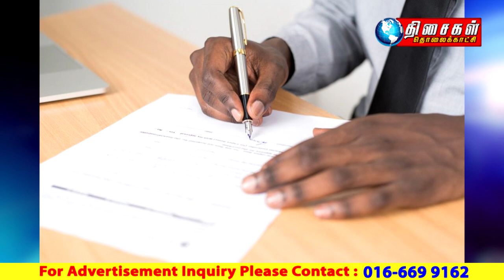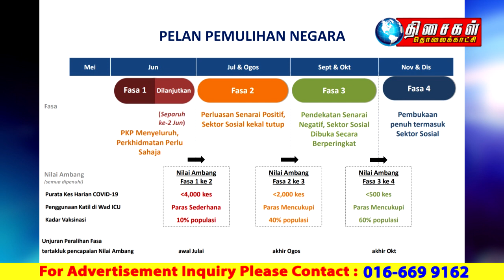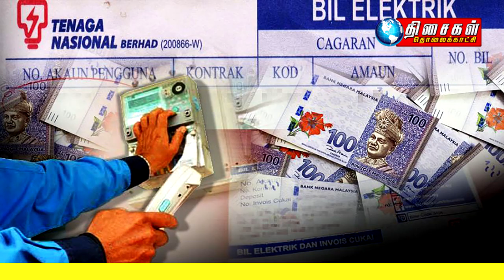MALAYSIA TAMIL NEWS 10PM 28.06.2021:வெ.15 ஆயிரம் கோடி உதவித் திட்டம்